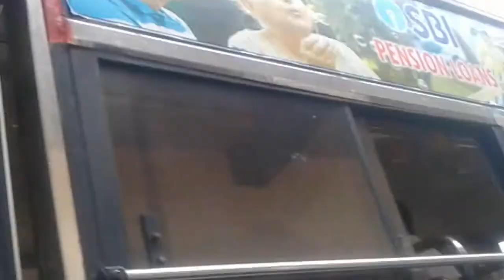Iron rod dangerous in devastanum bus